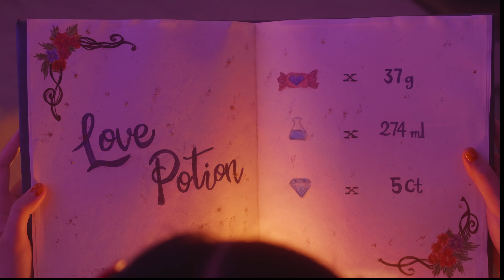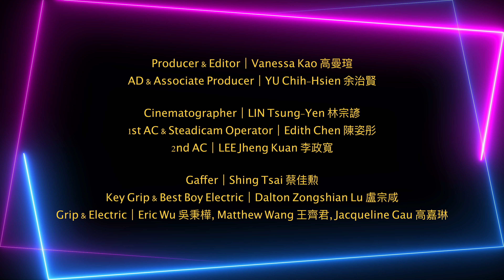Megan Winsor - Lose Myself (Official Music Video)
Video Credits:

Writer & Director: Vanessa Kao 高曼瑄
Producer & Editor: Vanessa Kao 高曼瑄

AD& Associate Producer: YU Chih-Hsien 余治賢
Cinematographer: LIN Tsung-Yen 林宗諺
1st AC & Steadicam Operator: Edith Chen 陳姿彤
2nd AC: LEE Jheng Kuan 李政寬
Gaffer: Shing Tsai 蔡佳勲
Key Grip & Best Boy Electric: Dalton Zongshian Lu 盧宗咸
Grip & Electric: Eric Wu 吳秉樺, Matthew Wang 王齊君, Jacqueline Gau 高嘉琳
Production Designer: Hsiaowei Chen 陳筱葳
Costume Designer: Wang Ying Tu 杜汪穎

Hair & Makeup Artist: Edith ShuTing Ou 歐書廷
Assistant Hair & Makeup: Lumiere Luo 羅苡瑞
Choreographer: LEE Shao-Ting 李紹庭
Still Photographer: CHANG Nien-Cheng 張念誠
Colorist: Vanessa Kao 高曼瑄

Script Supervisor: Sche-Hao Wang 汪世皜
Production Assistants: Chin-Wei Kuan 官京緯, CHAN Hao-Yu 詹皓宇, Alice Lee

Starring:
Yun-Chin Chang 張雲欽 as Emma
George Chen 陳彥嘉 as Anthony
Shiny Huang 黃偲瑄 as Hot Girl
Ching Yang 楊棟清 as Cute Guy

LIU Shih-Hsien 劉十賢 as Futuristic Guy

Lyrics:

I'm a stone-cold stealer, now how can I lie.

I’ll make the mistake when I make you mine.
I’ll start with the heart then I'll move to your mind.
When I call for love, you better think twice.

Lose myself, I lose my mind.
This monster in me, yeah it's burning inside,
It's a heart attack happening,
I’m paralyzed.
Lose myself, Lose my mind.

An antisocial pessimist, now how can I lie.
I’ve never known love, cuz it's never passed by.
The heartbreaker died right when you were in sight.
Gone with the wind, rebellion never revived.

It's a heart attack happening, I’m paralyzed

Nobody wants another Romeo
They want a stone-cold stealer who’s never known, love.

I lose myself.

Extras:
CHANG Mu-Huai 張慕懷, Dennis Kao 高銘謙, Judy Wu 吳心嬡, Jack Wu 吳承漢, Cheng-Han Lin 林承翰, Paulina Huang 黃寶瑩, LIN Jo-Wei 林若葳, LIN Yu-Chieh 林渝倢, CHEN Yi 陳奕, WU Yu-Ting 吳昱廷, LEE Shao-Ting 李紹庭, CHANG Nien-Cheng 張念誠, Chin-Wei Kuan 官京緯, Lumiere Luo 羅苡瑞, Alice Lee, Matthew Wang 王齊君, Jacqueline Gau 高嘉琳

Special Thanks:

BAR AFTER NINE 九後餐酒館, Mage Wang 王明怡, John Lu 盧壯華, Joanna Lu 謝蒼, Shuaida Zeng 曾帅达, Kay Niuyue Zhang 张纽约, Chi-Sian Lin 林頎姍, Yi-Jun Chen 陳奕君, CHEN Yi-Shu 陳逸書, Yun-Hsian Chou 周韻軒, HSU Tzu-Yueh 徐子悅, HUANG Lo-Yao 黃洛瑤, Beidi Wang 王贝蒂, Lilith Mo, Shishr 牛許時, CHEN I-Fan 陳羿帆

Party Crowd Sound by Daniel Simion